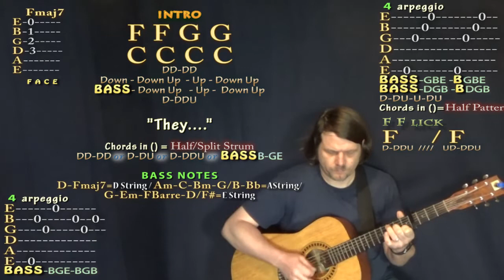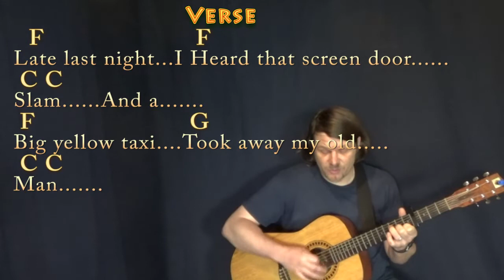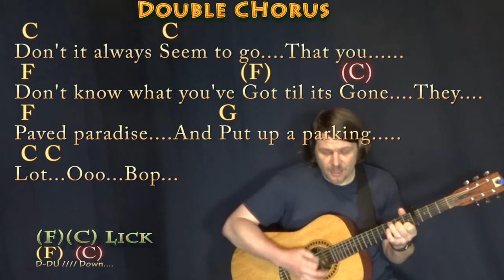Big Yellow Taxi (Joni Mitchell) Guitar Cover Lesson with Chords/Lyrics - Capo 4th Fret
Capo 4th... Slightly Simplified. For Someday Place and Emma...D-DU-U-DU Strum. C CHART .MUNSON BRIGADE SHOUTOUT!